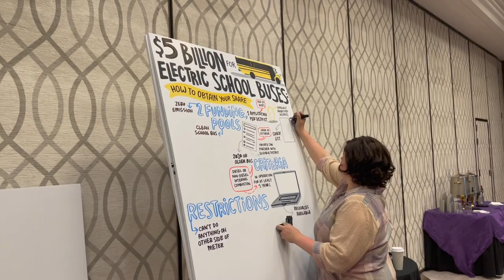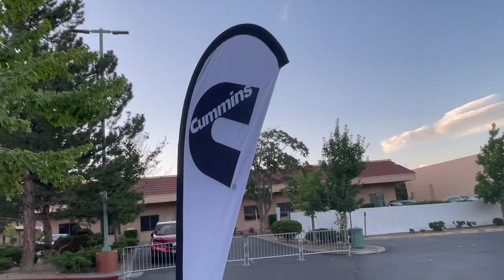STN EXPO Reno 2022- Green Bus Summit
Green Bus Summit kicked off with keynote speaker David Horsager, followed by the presentation of the Green Bus Fleet Awards. During a variety of sessions on clean energy, Ink Factory Studio captured attendee feedback on what going green means to them.

The Green Bus Immersive Technology Experience included the electric bus ride & drive, live music, networking reception, dinner & drinks!

For more info on Green Bus Summit and STN EXPO Reno, go